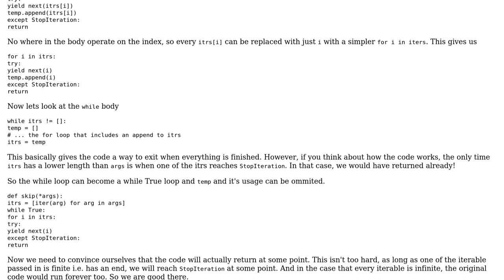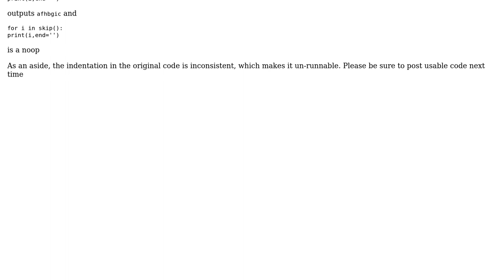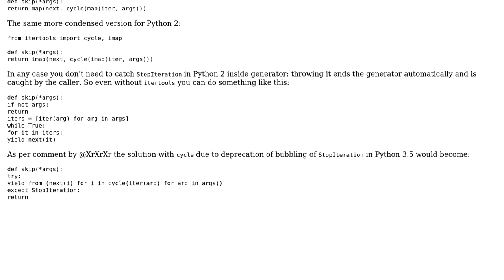Code Review: Interleaving values from several iterables (2 Solutions!!)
Code Review: Interleaving values from several iterables

With thanks & praise to God, and with thanks to the many people who have made this project possible! | Content (except music & images) licensed under CC BY-SA | Music | Images & others | With thanks to user XrXr user LucyBen user Kolmar user 200_success and the Stack Exchange Network Trademarks are property of their respective owners. You are responsible for your own actions.